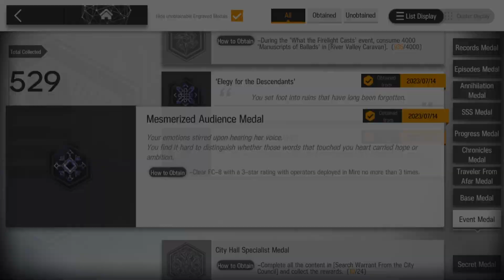[Arknights] What the Firelight Casts | FC-8 (Medal Run)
I thought Guards with Resistance skill will help a lot, but I have overestimated it. Well, throwing bodies for time was enough.
Skill issue on my part when timing Schwarz's skill with the Boss' shield. Or I should have defeated the enemies into the ember state, so she can't do the shield. OR just kill her fast.

What the Firelight Casts, FC-8